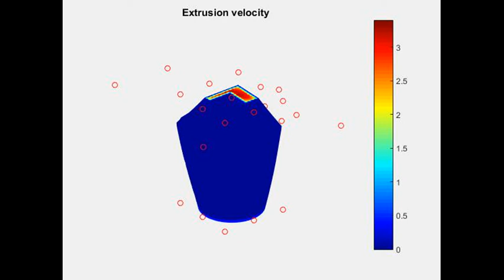Extrusion Die Simulation and Shape Optimization - QuickerSim CFD Toolbox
Polymer extrusion simulation with automatic extrusion die shape optimization performed in QuickerSim CFD Toolbox for MATLAB.

QuickerSim CFD Toolbox for MATLAB® can be downloaded from our website for free for both personal and commercial use.